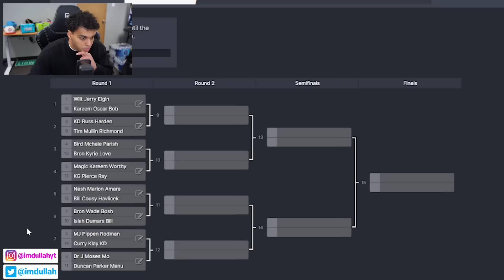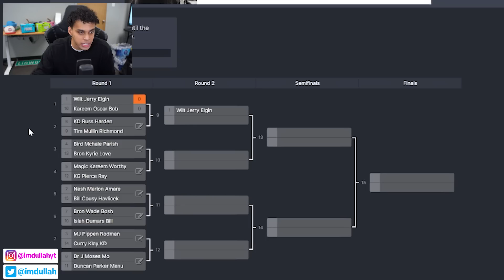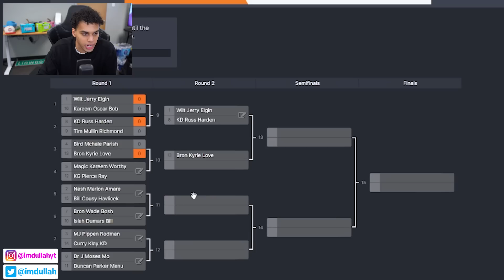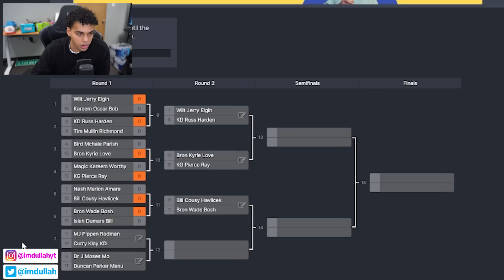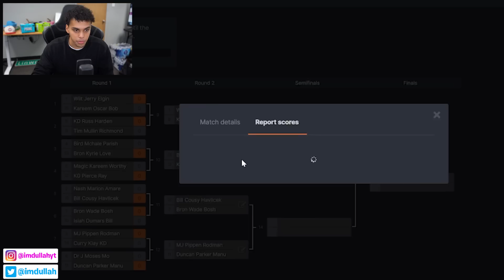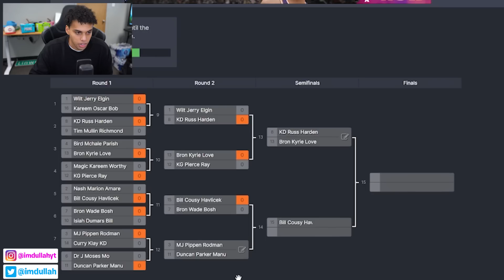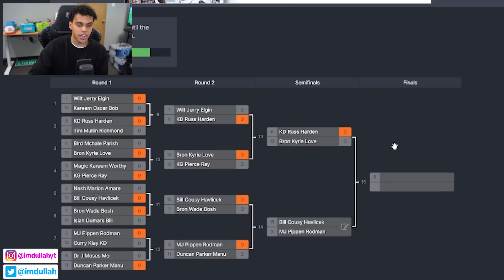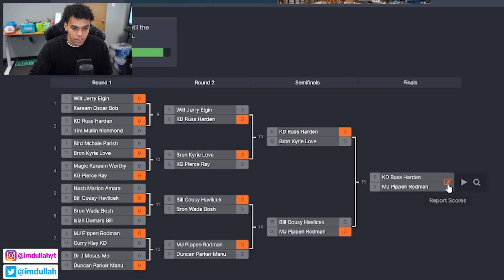NBA Greatest Trios Tournament!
In todays video we team host a 3v3 tournament made up of 16 of the best NBA trios of all time. We have trios such as KD-Westbrook-Harden, MJ-Pippen-Rodman, LeBron-D Wade-Bosh, and many more! Who will win it all?